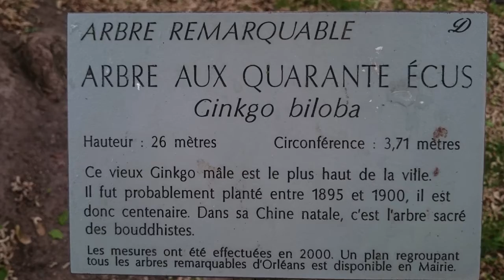11 mai ORLEANS